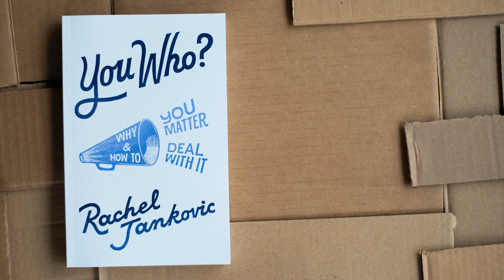All of Rachel Jankovic's Scandals In One Place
Rachel Jankovic discusses all of her "scandals" (obedience, etc) on today's interview.